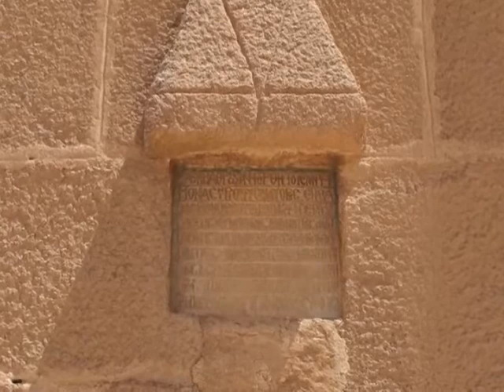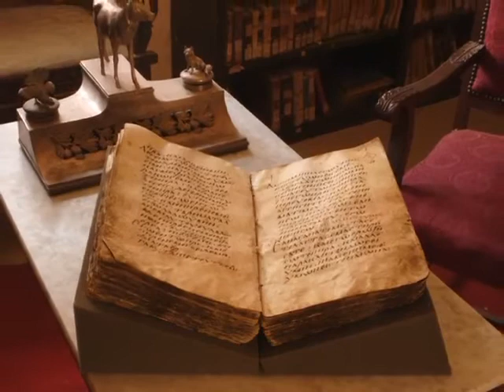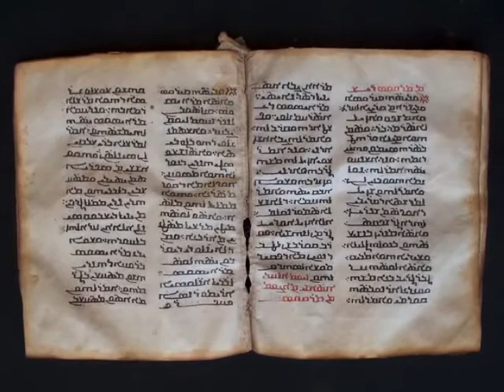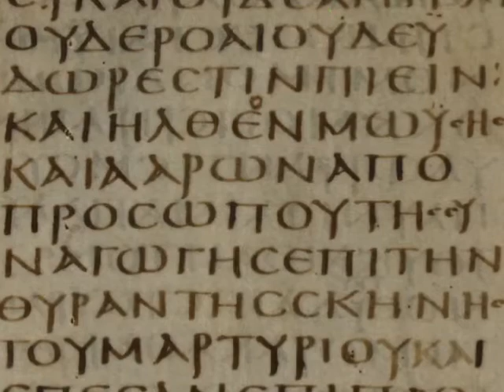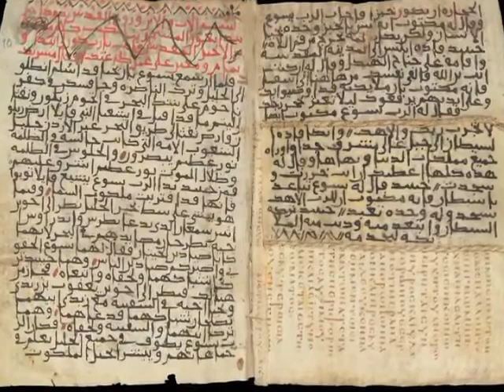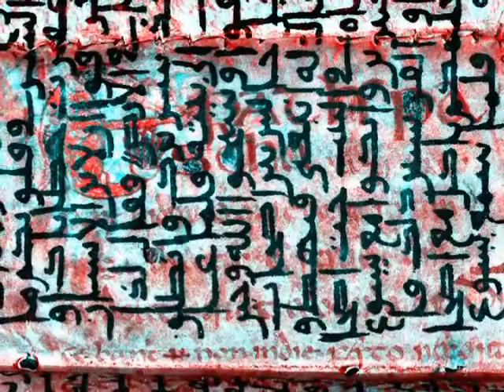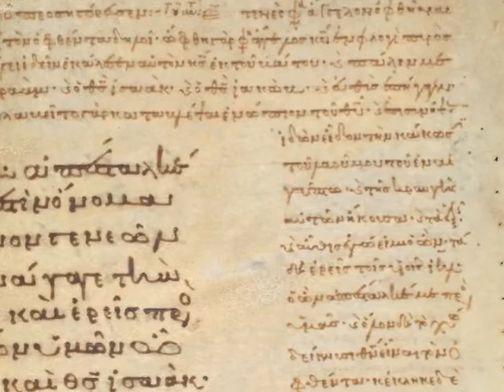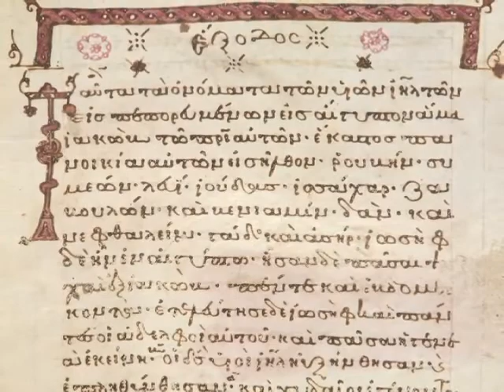Father Justin, St. Catherine's Monastery: An Ark In The Wilderness 11/06/2010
Saint Catherine's Monastery is the world's oldest continuously inhabited monastery, with a history extending back over 1700 years. In the mid-nineteenth century, it was at this monastery that what became known as codex Sinaiticus was discovered. It is the only known complete copy of the Greek New Testament in uncial script. Although this codex is now kept in the British Museum, St. Catherine’s library contains manuscripts famous throughout the world for their antiquity and for the range of languages that appear in the collection. Father Justin will show five manuscripts in particular that have been studied by scholars within the last year, as a way of demonstrating the continuing significance of the Sinai manuscripts for our understanding of the Scriptures and of the heritage of the Church.